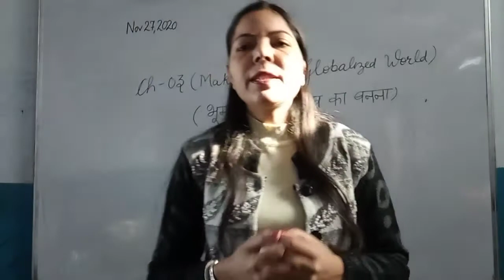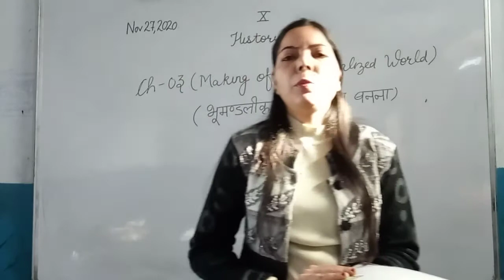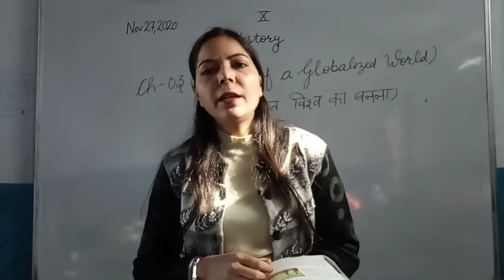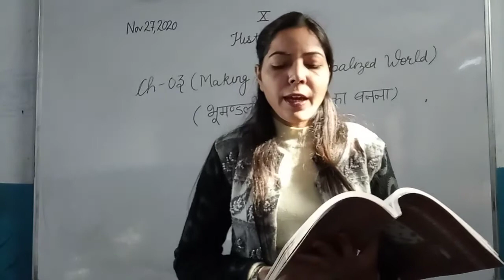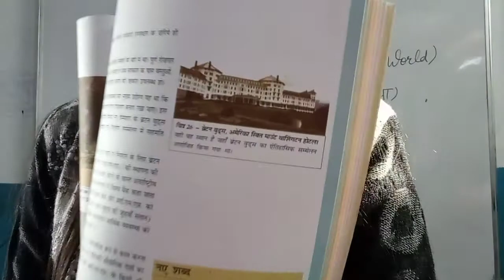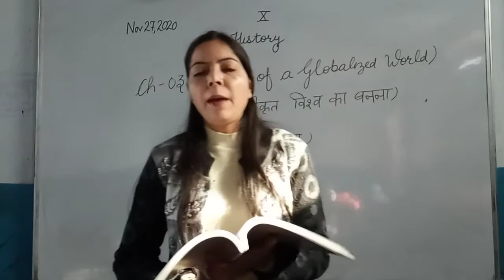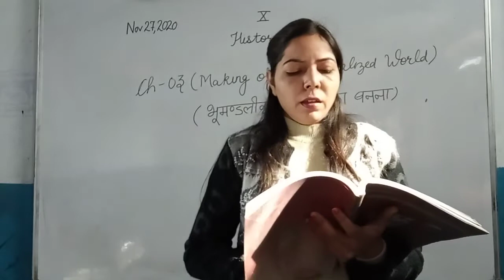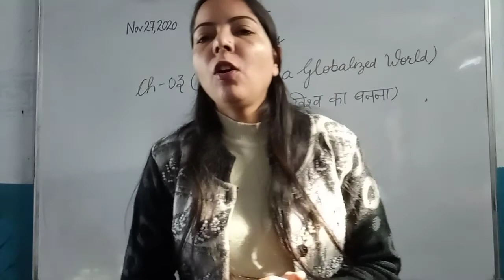10th History ch 3 भूमंडलीकृत विश्व का बनना part 6